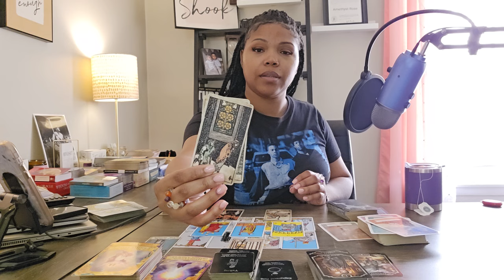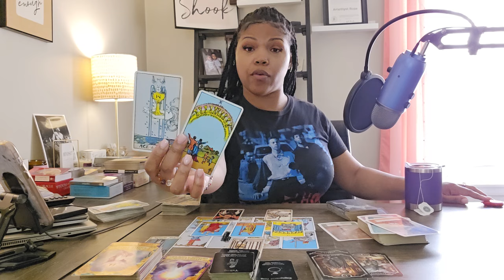DM: “Dancing with the Devil.”; Hardest battle, strongest soldier; God’s grace is available.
*Recorded on 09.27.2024. Posted on 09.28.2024.